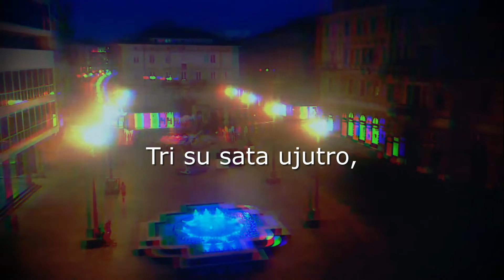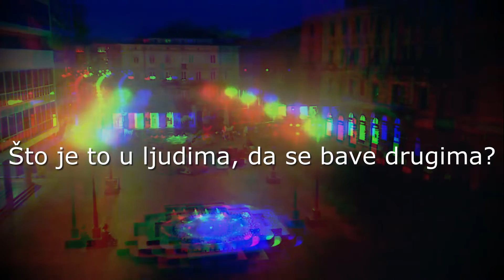Kreso i Kisele Kise - Kamilica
Autobiografska!

Snimljeno u Studiju Palach (Miran Milić)
Mix i master: Dražen Gavrilović @ Pod.room studio